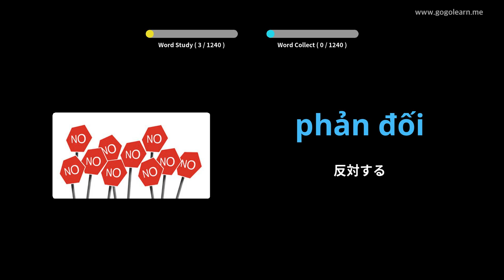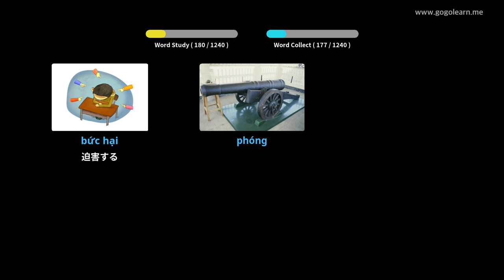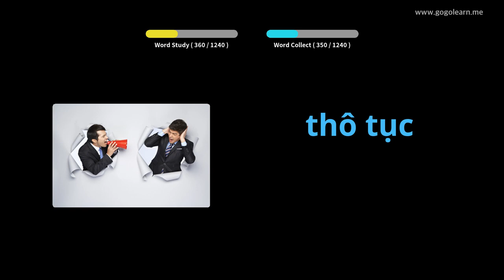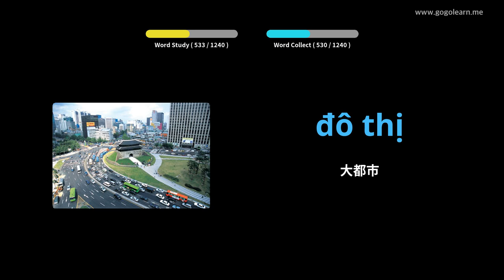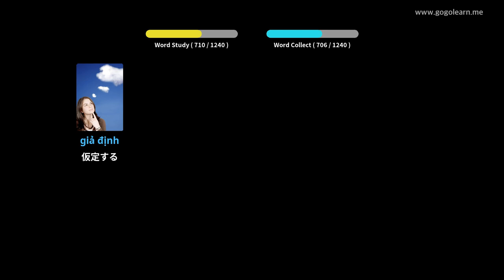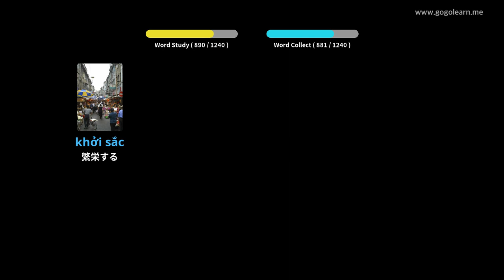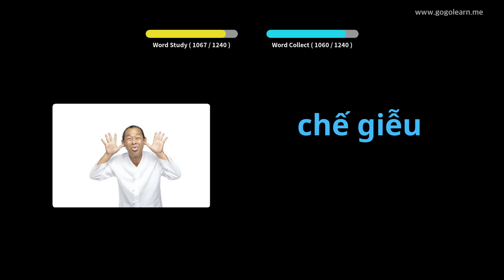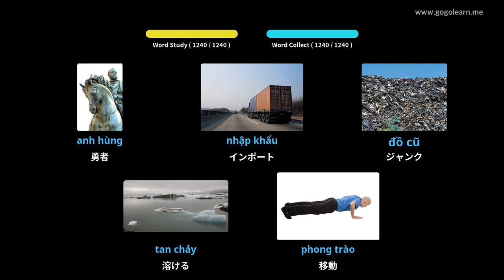写真を通してベトナム語を学ぶ|ベトナム語の語彙学生 | Golearn